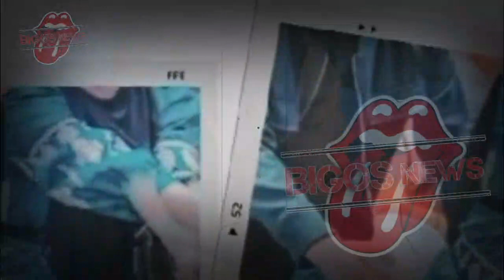RIA RICIS TERTEKAN,TEUKU RYAN KEKEH TAK MAU CERAI-GOSIP ARTIS HARI INI